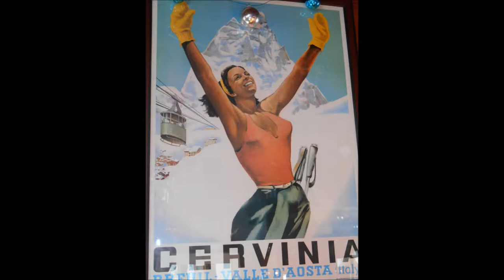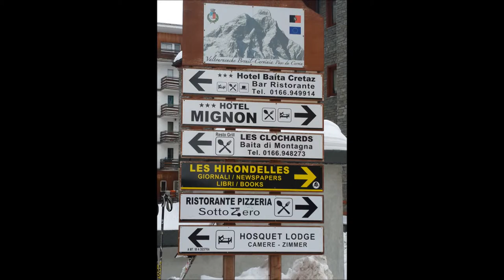Italy Xmas 2013 - Cervinia & Milan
Awesome week of skiing in Cervinia and a day in Milan on the way back to SA. Blessed with wonderful family & friends.